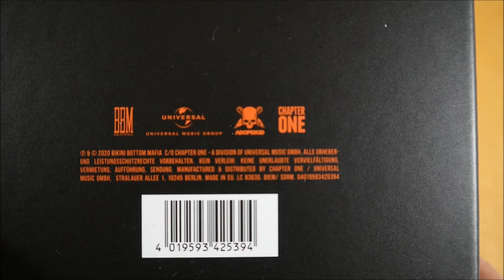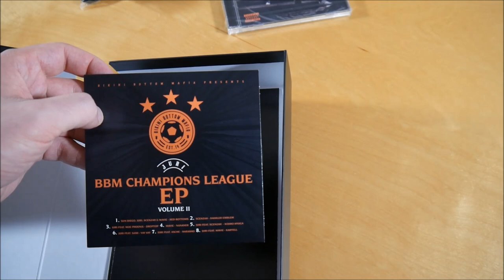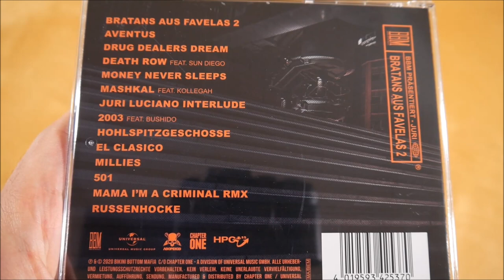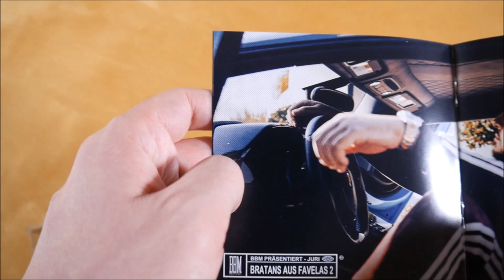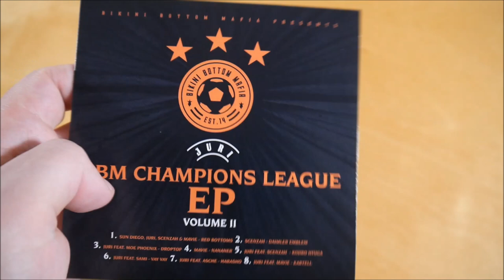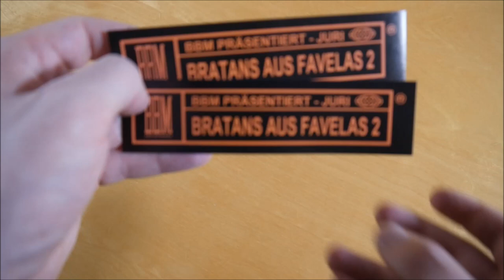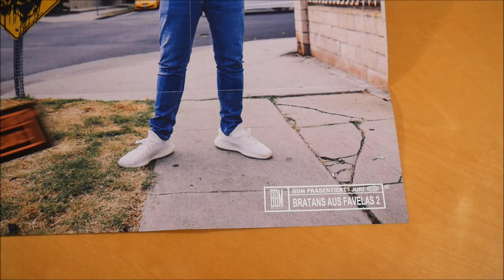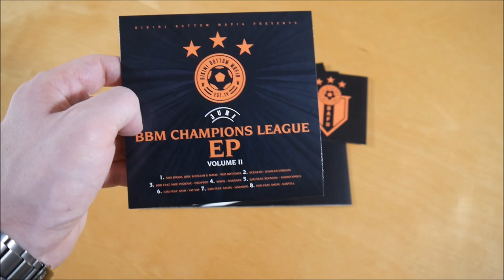Juri - Bratans aus Favelas 2 Box Unboxing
In diesem Video zeige ich euch die Bratans aus Favelas 2 Box von Juri.
► Hier könnt ihr das Album kaufen:
Weitere Musik von Juri

► ALBUM INFOS
Juri – Bratans aus Favelas 2
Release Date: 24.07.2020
Kaufpreis: 44,99 €

Bratans aus Favelas 2 Box Inhalt:
- Album
- Bonus EP (Champions League EP Vol. 2)
- Halskette
- T-Shirt
- Doppelseitiges Poster
- Sticker
- Chance auf BBM VIP Card

Bratans aus Favelas 2 Tracklist:
01. Bratans aus Favelas 2
02. Aventus
03. Drug Dealers Dream
04. Death Row (feat. Sun Diego)
05. Money Never Sleeps
06. Mashkal (feat. Kollegah)
07. Juri Luciano Interlude
08. 2003 (feat. Bushido)
09. Hohlspitzgeschosse
10. El Clasico
11. Millies
12. 501
13. Mama I'm A Criminal (Rmx)
14. Russenhocke

Bonus EP (BBM Champions League)
01. Red Bottoms (feat. Sun Diego, Mavie & Scenzah)
02. Scenzah - Daimler Emblem
03. Droptop (feat. Moe Phoenix)
04. Mavie - Nananer
05. Kojiro Hyuga (feat. Scenzah)
06. Vay Vay
07. Harasho (feat. Asche)
08. Kartell (feat. Mavie)

Bratans aus Favelas 2 Info:
Das Album von Juri erschien am 24.Juli 2020 über BBM Records.